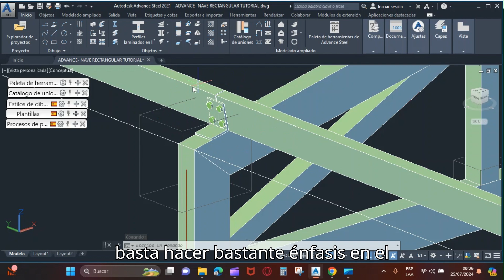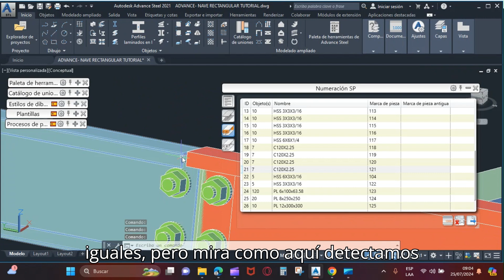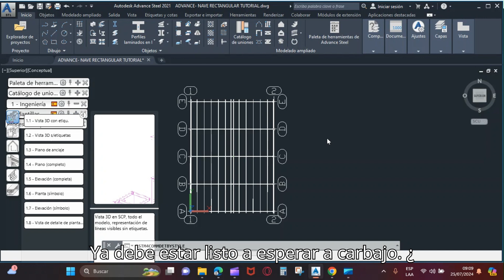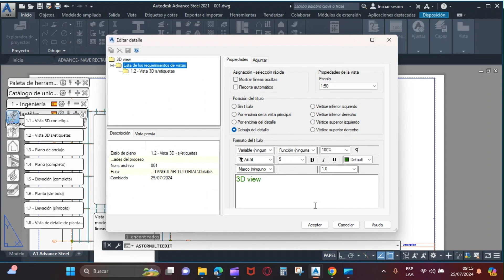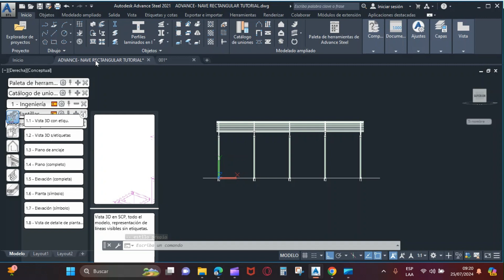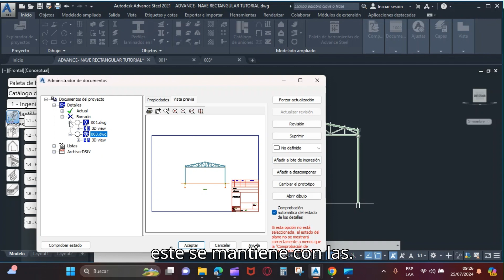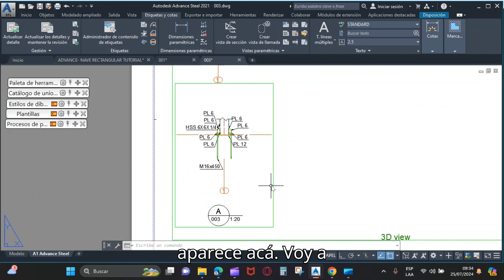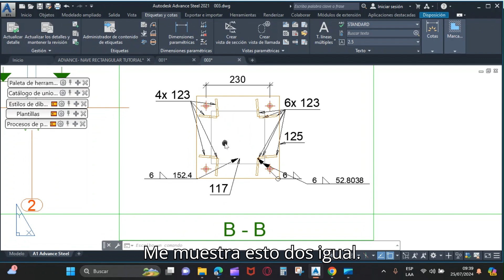ADVANCE STEEL - MODELADO DE NAVE INDUSTRIAL - PART # 4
👉Gracias a todos, tu aporte es   importante. 👈